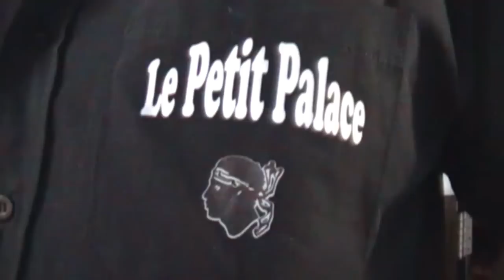Au Petit Palace Mimi chante La Corse (A mon Ami de Toulon) Soirée Corse Live 2012